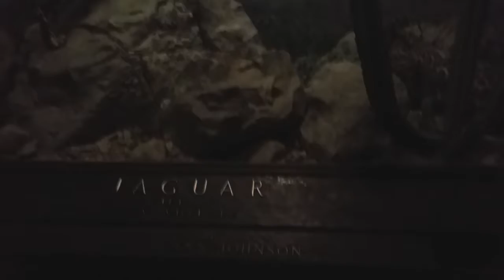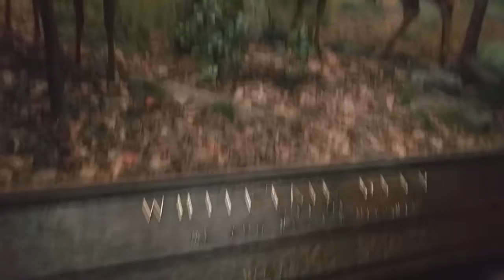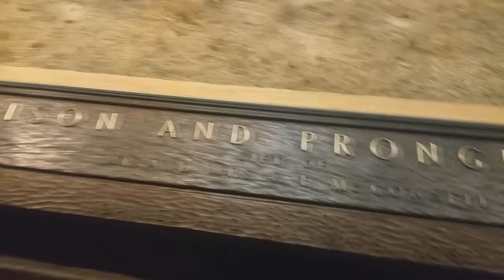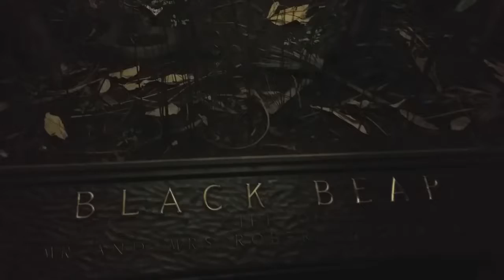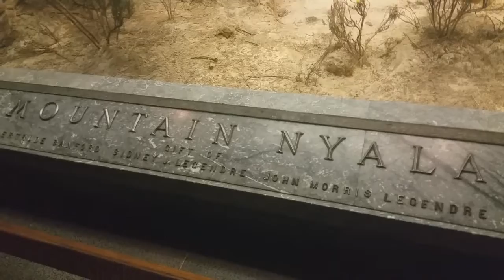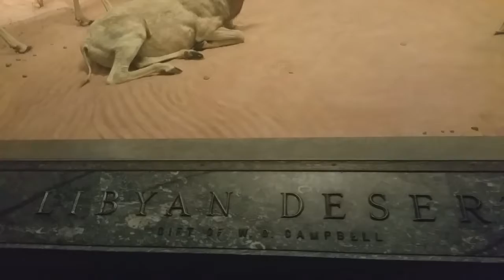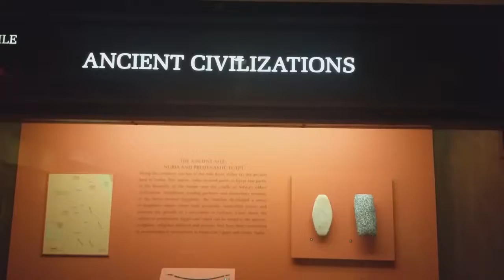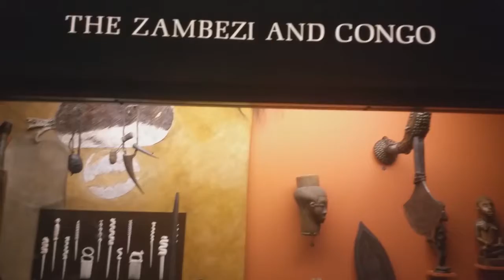Aventura en el museo